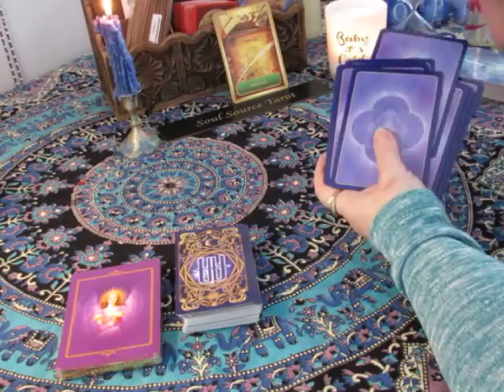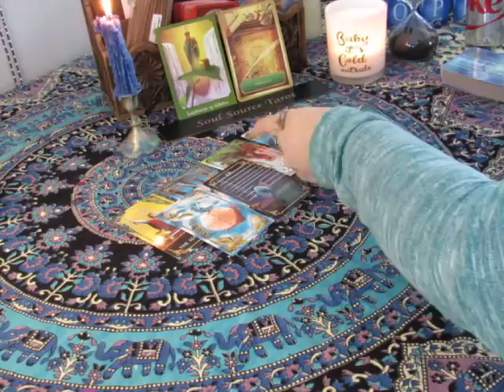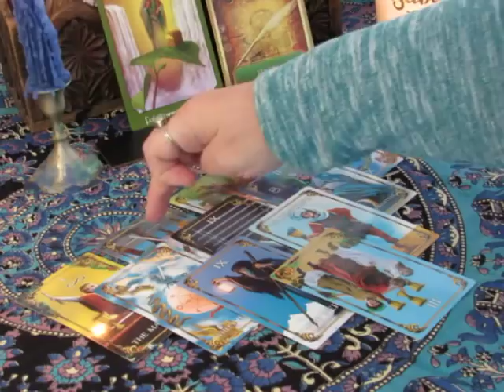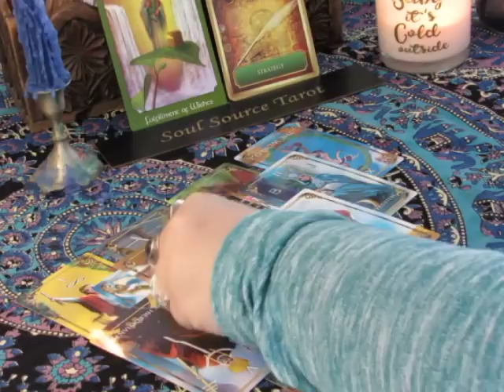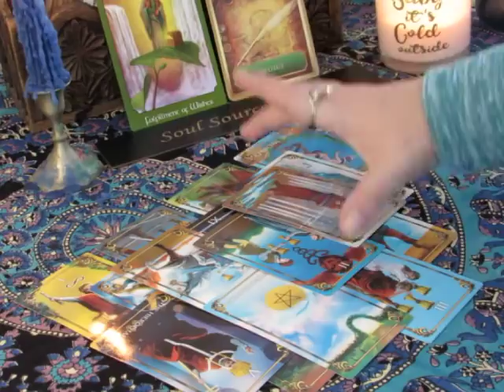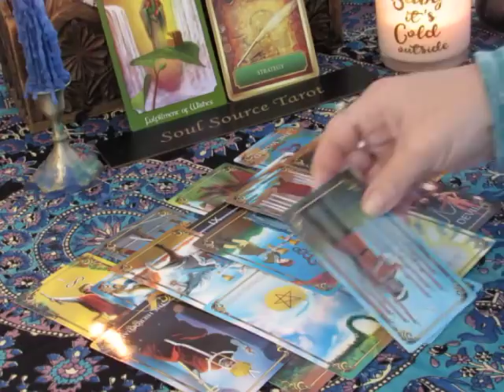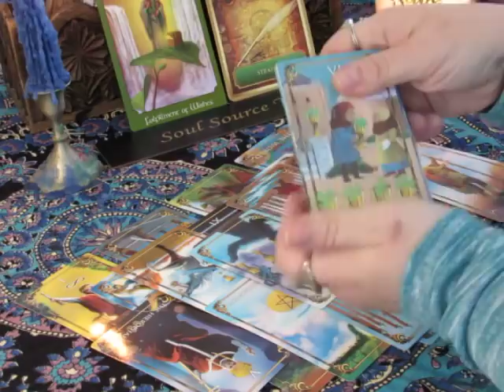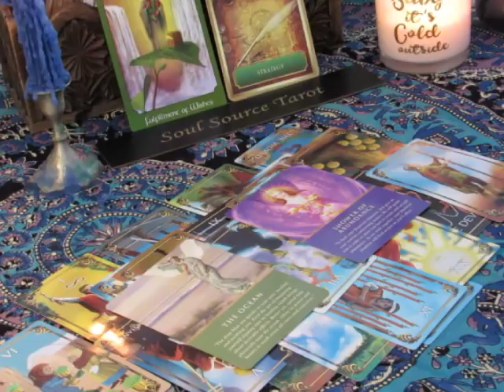~Pisces~New Perspective~February 2018 Monthly Love Reading~